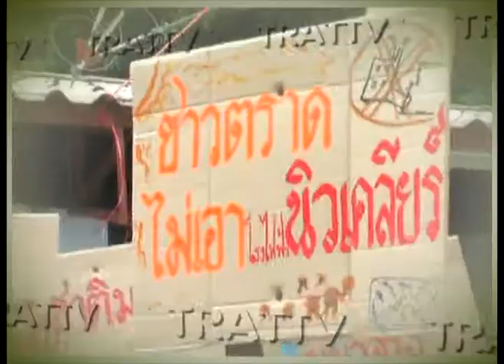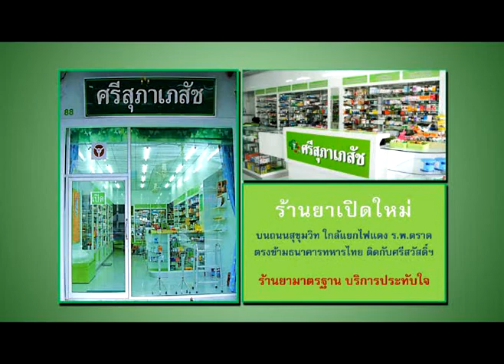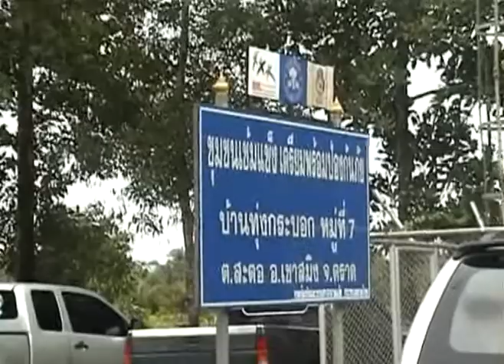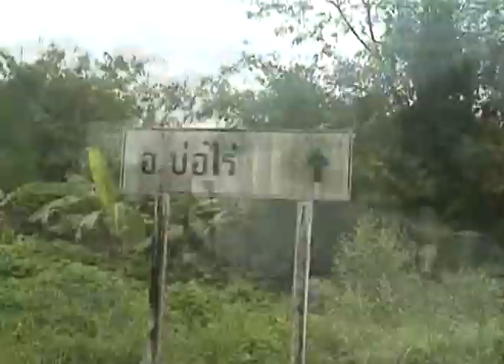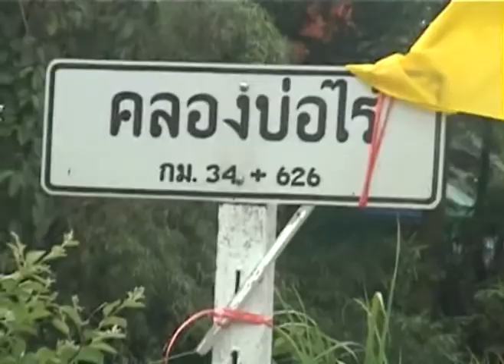ตราดทีวี:ข่าววันที่ 7 ตุลาคม 2555